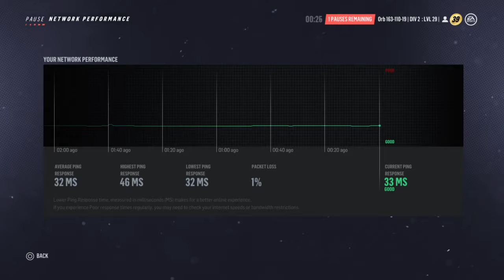NHL 19. RCL 4. Матч 1. HC ORBITA - HT Sea Devils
5 тур. 1 матч. Уверенная победа над командой HT Sea Devils